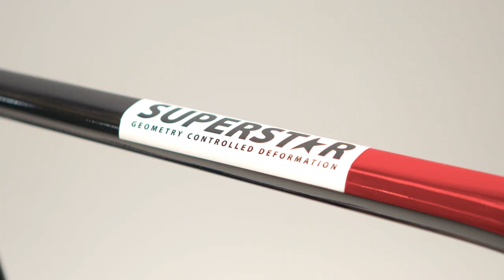Cinelli Superstar 2021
Carbon innovation in its finest form!

Discover more on cinelli.it